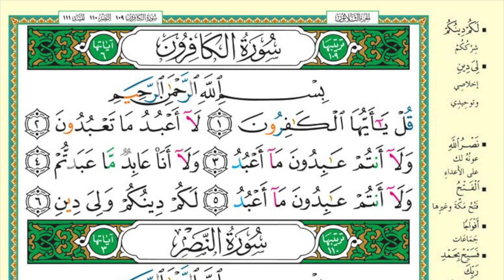سورة الكافرون مكررة ساعة كاملة